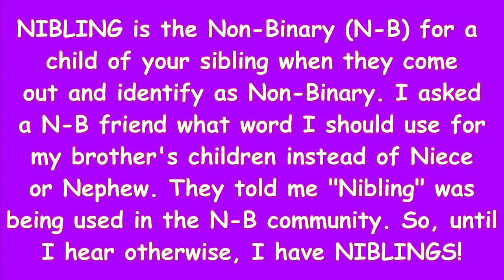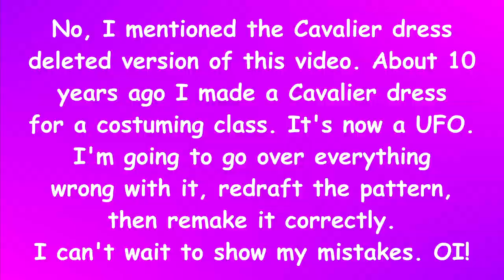Welcome To My Channel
I'm excited to finally post my first video. This is just me introducing myself to my potential subscribers, telling who I am, what I'm about, and what my plans are for upcoming videos. The plan right now is to upload a video once a month. I'm disabled and sometimes it's difficult to get out of bed.

I want to give a big shout-out and a huge thank you to Noelle of Costuming Drama for the encouragement she gives to her followers. She is just one CosTuber I follow, but it was her advice to "...just do the thing," spurred me on to finally create content for my channel. Please give her some love.

I'd also like to thank the 4 subscribers to my channel who took a chance to follow me BEFORE I posted any content. It was because of you that I finally got off my rump and actually posted content. I hope you stick around.

I mentioned that I will be using Truly Victorian patterns for my Natural Form gown.  You can see all the Natural Form patterns at their

I also mentioned the Amalia Jacket and the Augusta Stays. Also, their FREE pattern for the Francis Rump. They're available from Scroop Pattterns

On A Sunny Afternoon by Magnus Ringblom
March Fast High
Orchestra Light 1
A Celtic Blessing by Bonnie Grace